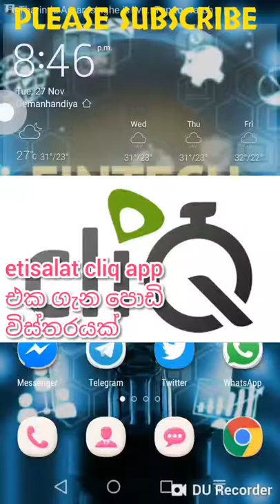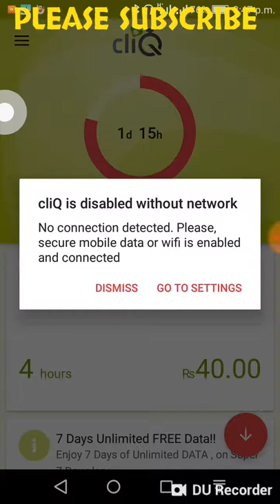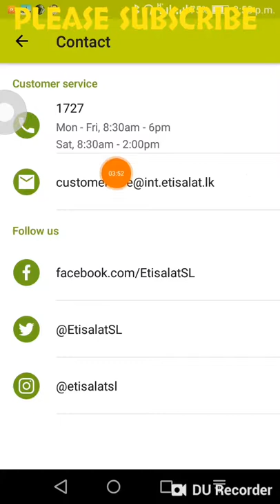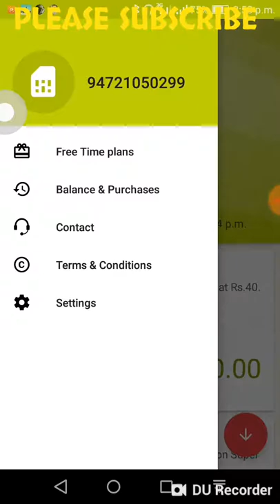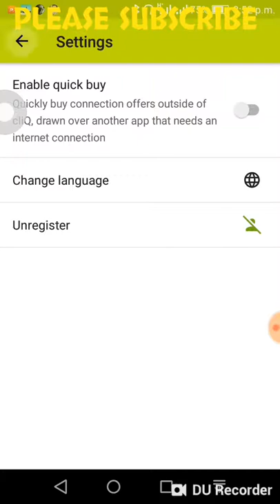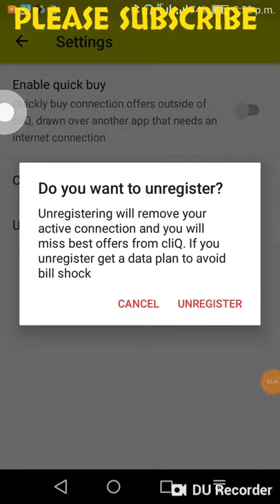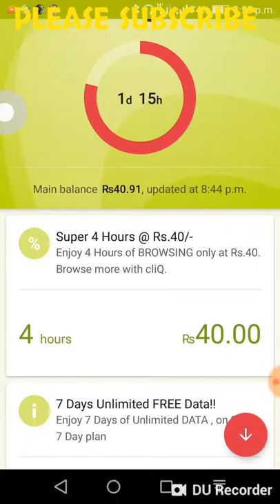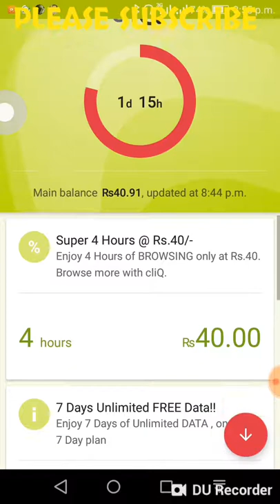CLIQ APP එක ගැන පොඩි review එකක් සිංහලෙන්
™™™™™™sub to sub™™™™™™™™™